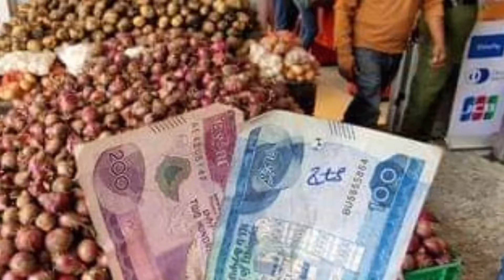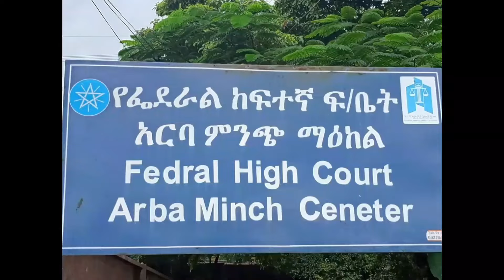ሰበር ዜና |Ethiopian News | Ethiopia News Today 10 August 2024